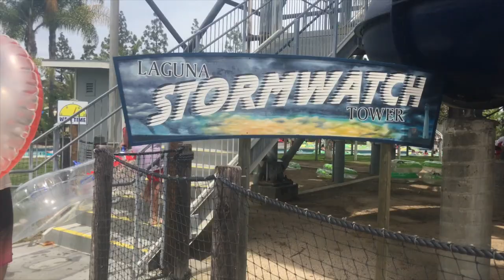Soaking in the sun at Soak City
Hi,